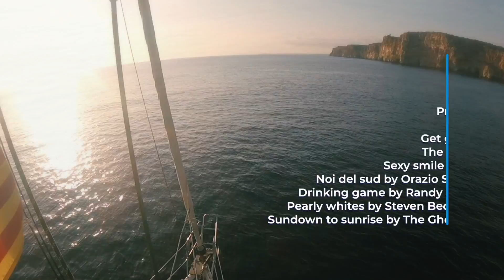Ep 97 A DREAM AND A DESTINY. Menorca, Sailing Mediterranean Sea, Navegar a vela. Balearic Islands.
We sail through the south of Menorca, and in this episode we take a tour of the Biniparratx and Binidali Coves to reach Cales Coves, a set of small coves of spectacular beauty, where Noemi travels all its corners aboard her paddle surf board.
We will return to Ciutadella, a beautiful city to get lost in its alleys, discover its Market and rich gastronomy.
Navegamos por el sur de Menorca, y en este episodio hacemos un recorrido por las Calas Biniparratx y Binidali para llegar hasta Cales Coves una conjunto de pequeñas calas de una belleza espectacular, donde Noemi recorre todos sus rincones a bordo de su tabla de padle surf.
Regresaremos a Ciutadella, una ciudad preciosa para perderse por sus callejones, descubrir su Mercado y rica gastronomia.
Naveguem pel sud de Menorca, i en aquest episodi fem un recorregut per les Cales Biniparratx i Binidali per arribar fins a Cales Coves un conjunt de petites cales d'una bellesa espectacular, on Noemi recorre tots els racons a bord de la taula de padle surf.
Tornarem a Ciutadella, una ciutat preciosa per perdre's pels seus carrerons, descobrir el seu mercat i rica gastronomia.

Thank you all for the love and support we receive daily. All of this is possible thanks to YOU.
Love, Noemi & Josep